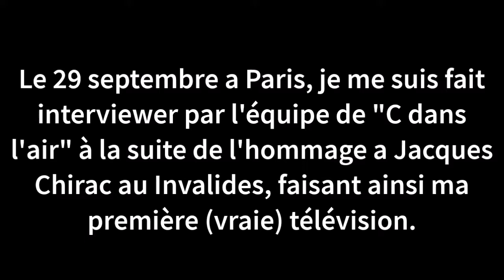Passage dans l'émission "C dans l'air" le 29 septembre 2019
Je suis passé dans l'émission télé "C dans l'air" pour l'hommage à Jacques Chirac le 29 septembre 2019 au invalides, j'ai fait 5 heures de queue omg jpensais j'allais passer 2 heures max bordel, mais la flemme de sortir de la queue, du coup j'ai vu le cercueil.